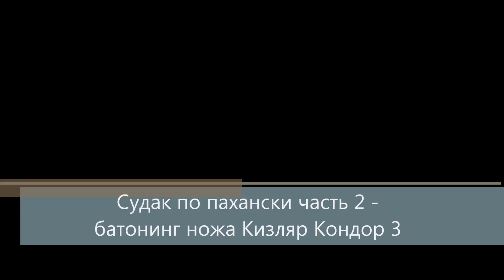судак по-пахански часть 2 батонинг ножа Кондор 3 Кизляр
Дагестанский нож кондор-3 кизляр тест
батонинг на костях судака
нож мягковат! в руке лежит отлично и выглядит борзо и дерзко.
барана таким завалить как здрасьте!